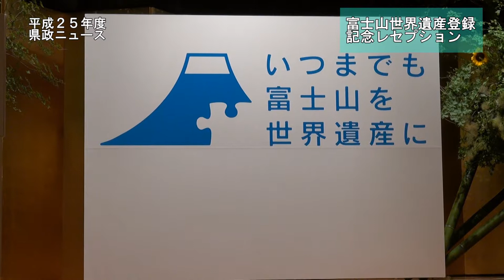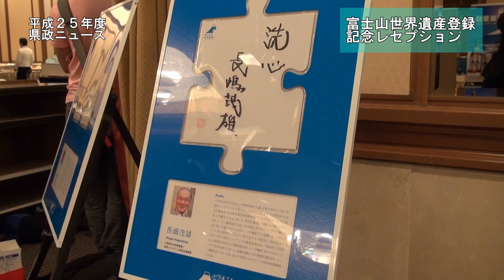富士山世界遺産登録記念レセプション_130712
平成25年７月１２日東京帝国ホテルにて、富士山世界遺産登録記念レセプションが行われました。